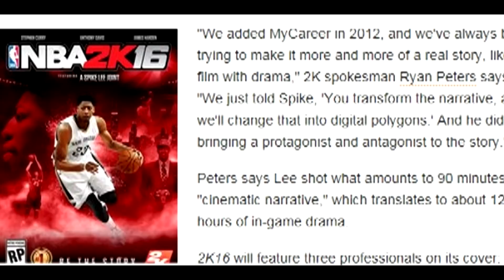NBA2K16 MY CAREER ,STORYLINE, SPIKE LEE INVOLVEMENT , COVER ATHLETE'S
NBA2K16 MY CAREER INFO AND RUMORS , COVER ATHLETE | SPIKE LEE NBA2K16 MY CAREER | JAMES HARDEN , STEPHEN CURRY , ANTHONY DAVIS | NBA2K16 COVER